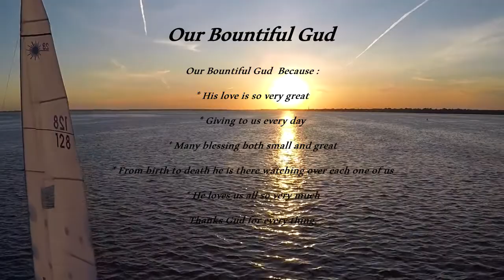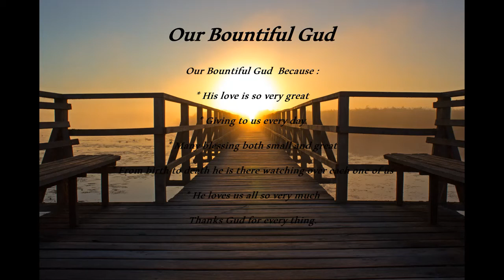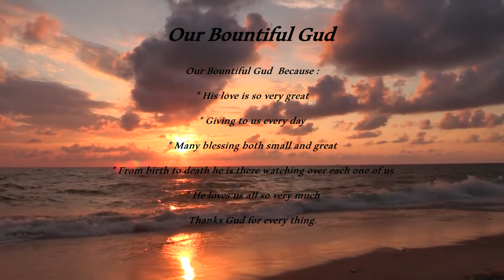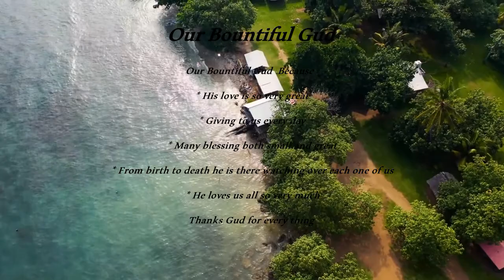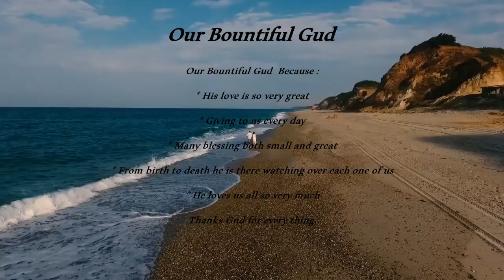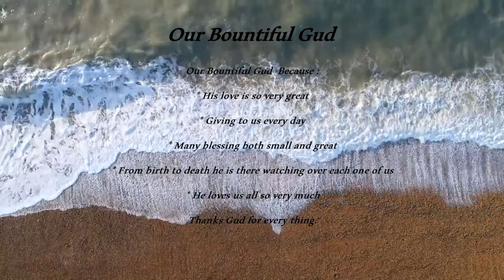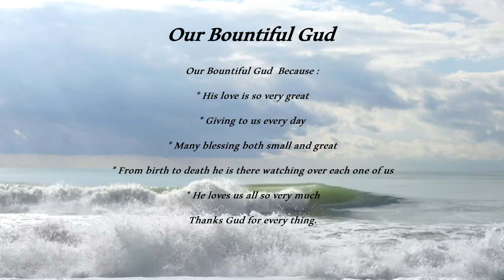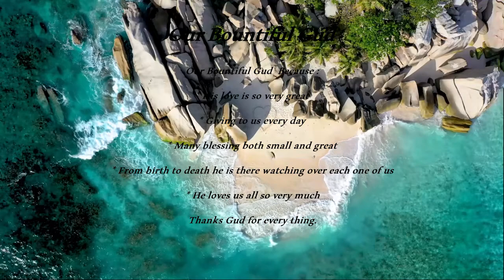Beautiful romantic music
Beautiful romantic music, relaxing music and sleep music featuring piano music, violin music, nature